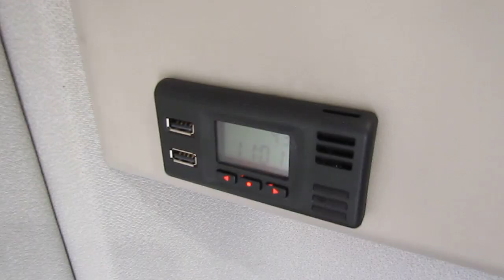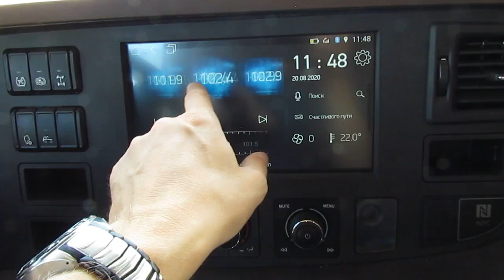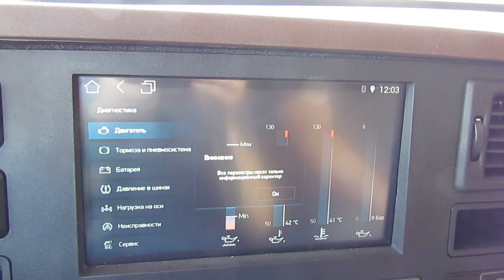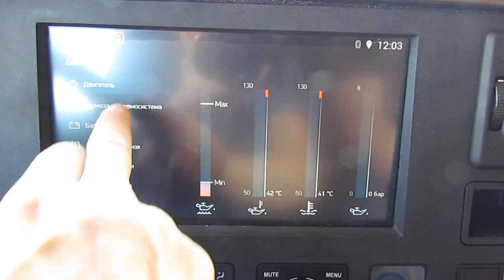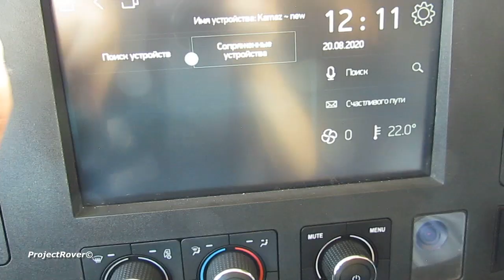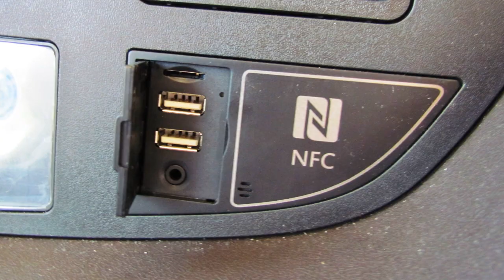KAMAZ K5. The main Russian truck for highways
KAMAZ-54901, also known as KAMAZ K5, is the new Russian mainline truck tractor, one of the most modern trucks in the Russian automotive industry. What does it represent from a technical point of view and how competitive is it in comparison with imported analogues?